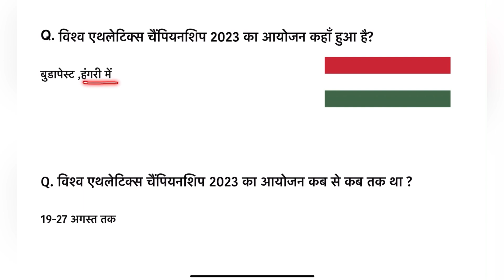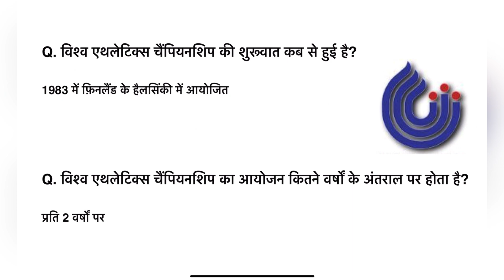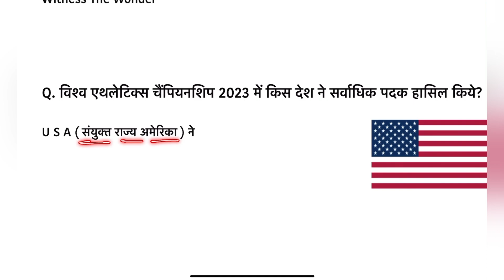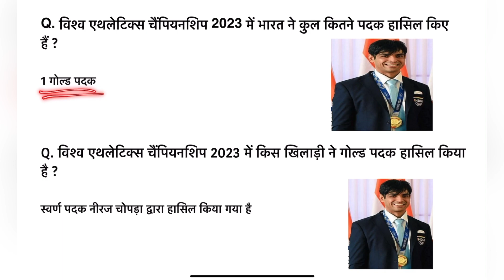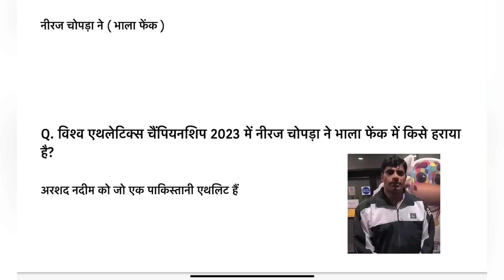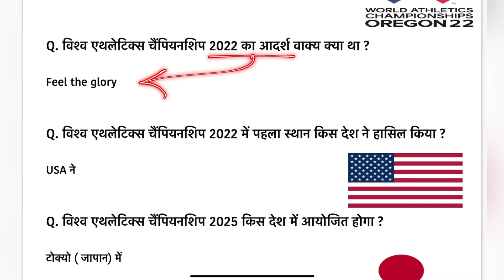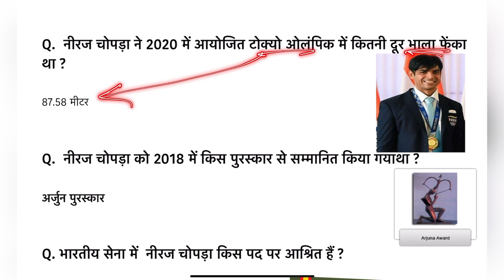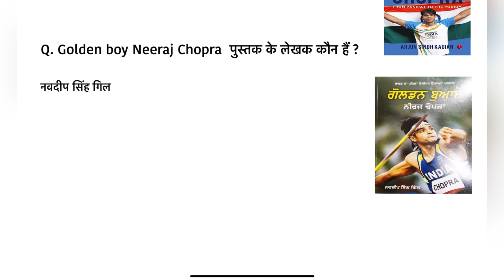World athletics championships 2023|Neeraj Chopra |all important questions |GK 2023|Sudhir tutorials